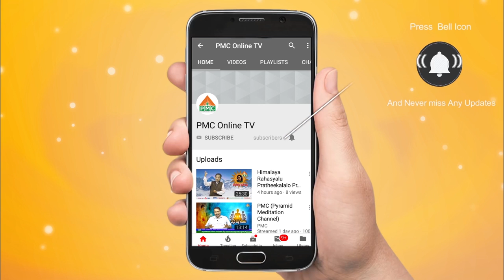Brahmasri Lakshmananda Guruji About Siddhi Vidhya Rahasyam | Ravi Sastry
Brahmasri Lakshmananda Guruji About Siddhi Vidhya Rahasyam | Ravi Sastry | PMC Telugu

 మారెళ్ళ రవి శాస్త్రి గారు, ఒక ఆధ్యాత్మిక అన్వేషకుడు, ప్రచారకుడు మరి ఎం. ఆ. ఆస్ట్రోలాజిస్ట్. ఈయన  సగటు సాధకుడి సందేహాలను దృష్టిలో పెట్టుకొని, సాధనా మార్గంలో వచ్చేటటువంటి ఇబ్బందుల్ని ఎలా దాటాలో అని, ఆధ్యాత్మిక రహస్యాలను ప్రపంచానికి పరిచయం చేయాలనీ, బాహ్య  ప్రపంచానికి దూరంగా వున్నా, మారుమూల ప్రాంతాలలో, జన సంచారానికి దూరంగ, ప్రశాంతవంతమైన సాధన జీవితాన్నీ సాగిస్తున్న గురువుల్ని, అవధూతల్ని,  పీఠాధిపతుల్ని శోధించి, సాధించి వారి యొక్క అమూల్యమైన ఆధ్యాత్మిక సాధన మర్మాలను, జ్ఞాన భండారాలను మన PMC ప్రేక్షకులకు అందించాలని సదుద్దేశంతో ఎంతో సాహసవంతంగా సాగిస్తున్న ప్రయాణమే ఈ గురు సాంగత్యం.

సంప్రదించాల్సిన ఫోన్ నెం.